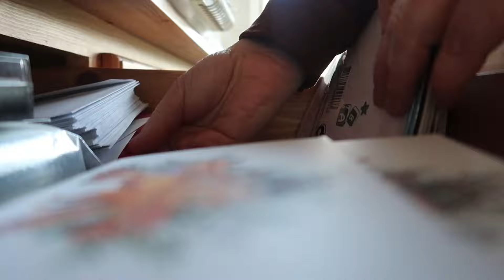EEN GROTE BLAUWE HAAI ?? | vlog 1682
Ik kom thuis met een grote blauwe haai !!

Post kun je sturen naar :
GewoonSuus
Cypressenlaan 3
1702 KP Heerhugowaard.